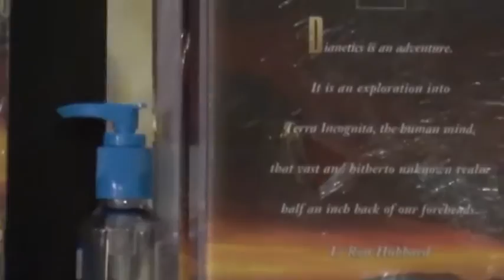Police Chase in Beverly Hills SAVE THE LEAP 15